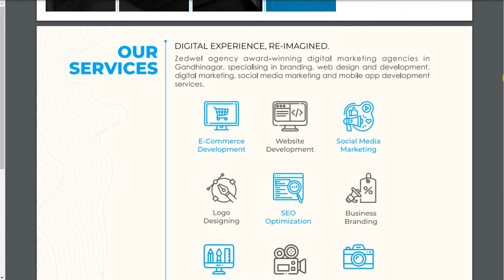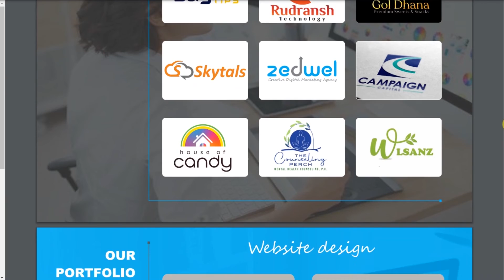Importance of LOGO in BUSINESS | Business Tips and Tricks in Hindi in India | How to Make logo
Hello Dear,
In This video we will talk about LOGO, LOGO is important or not, and what things are required to design a unique logo let's jump in the video.